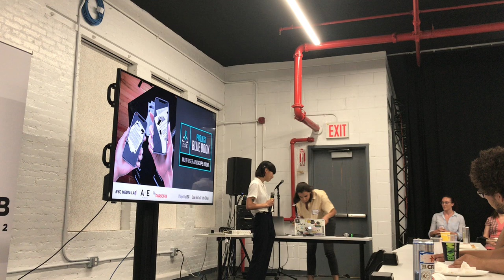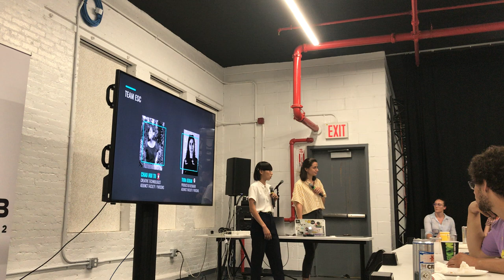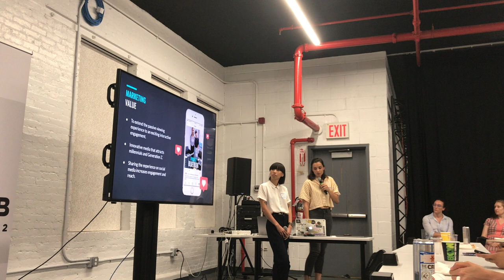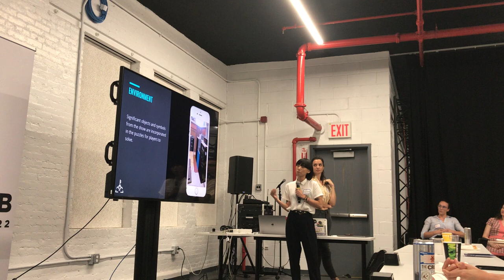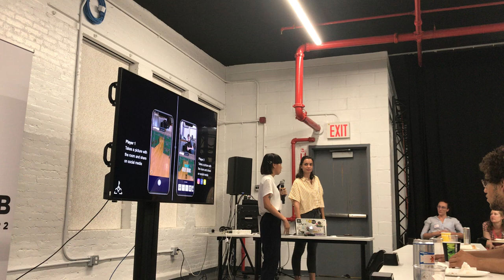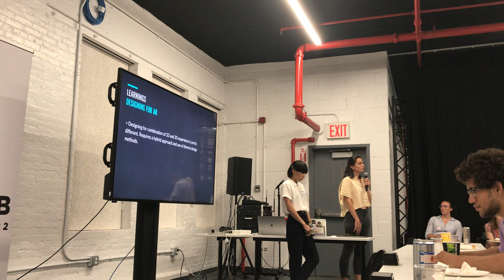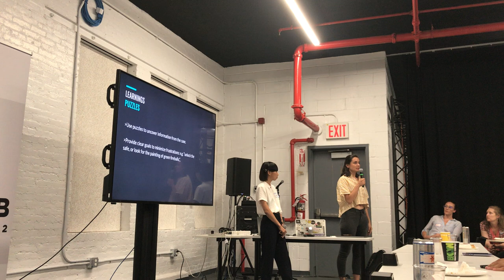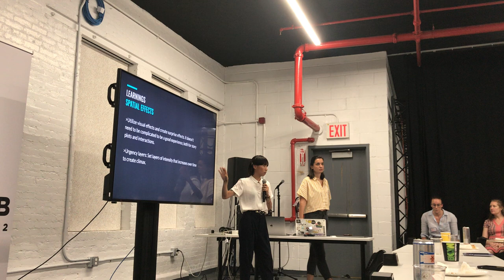Tuba Ozkan and Chao Hui Tu: ESC: Building An AR Escape Room Experience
ESC: Building An AR Escape Room Experience
by Tuba Ozkan, Product/UX Designer @ Animoto 🌟
& Chao Hui Tu, Visual & Product Designer @ Teknikio 🌟

ESC - Project Blue Book is an AR Escape Room for two to four players with a narrative that tracks Project Blue Book, a TV series that is based on the true investigations into UFOs. The project was designed and developed by Chao Hui Tu and Tuba Ozkan as a part of NYC Media Lab and AE Networks AR Fellowship Program.

While their talk will focus on the overall design and development process of this physical & digital experience, the audience will be able to experience a demo of the experience at the finale.